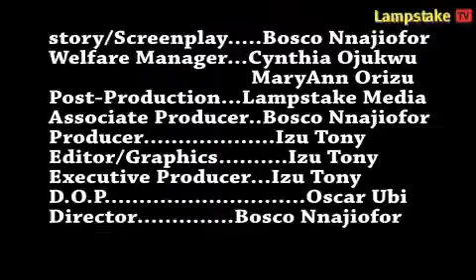BECAUSE OF MONEY 2018 Most Thrilling Nigerian Nollywood Short film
All wrongdoing can be traced to an excessive attachment to material wealth. A single word for a person whose motive is dictated by money would be greed or greedy but that is a description of the person. What about a curmudgeon meaning a miserly cantankerous person? The love of money is the root of all evil. Creatively designed and shot for your viewing pleasure.